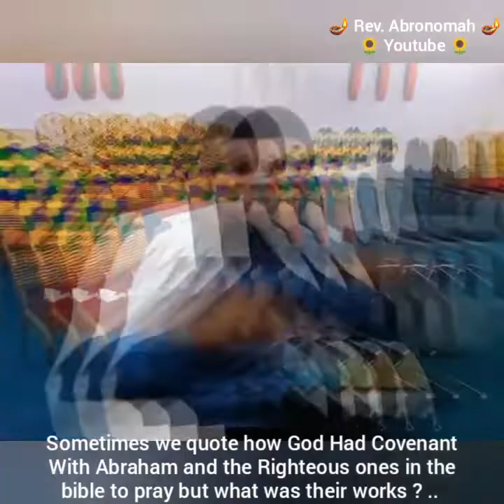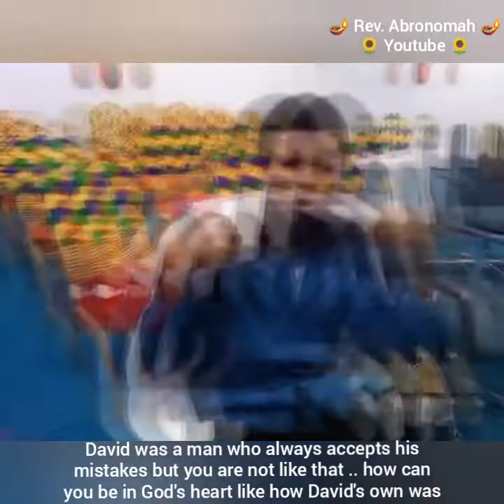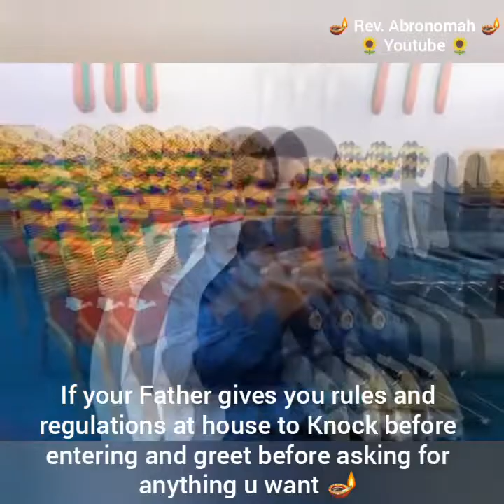Odehyieba Priscilla And Mr Theophilus 🌹🙏💥🍒 Rev. Abronomah 🔥 😰🪔😭 Dedicated Message 🙏🪔🍒 Love You 🌹🙏🪔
Rev. Abronomah#odehyiebapriscilla